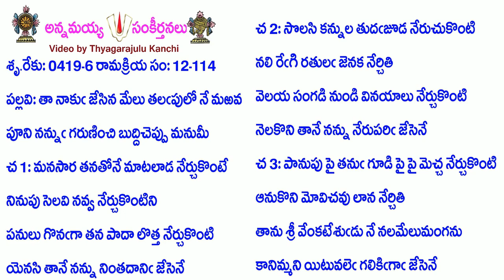Book12-Song114-4866-తా నాకు జేసిన మేలు తలపులో నే మఱవ-tā nāku jēsina mēlu talapulō nē maṟava